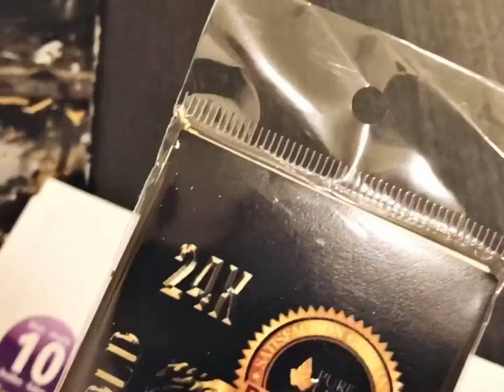Modern Acrylic Abstract Painting/ How to Gold Leaf/ Painting using 2 colors only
“Life is all about Balance”

Musician: Jef

I am Felsa Marie Hortiza-Barut, a self-taught contemporary artist. Born in Tagum City, Philippines. Currently living in Huddersfield, UK. Most of my inspiration for my paintings comes from how I feel. As an artist,the emotional concept not being able to control a situation in my life and the creation of an emotional and aesthetic experience are all part of my painting process.

I use Acrylic paints because of it willingness to be transformed in any form, shape, line, color and texture with my paintbrush and palette knife ,makes it perfect to create a more inner guided reality which calls the viewer to look deeper to my artwork. I also use metallic gold leaf .The Gold color plays an important role in my paintings, it is my favorite color which reflects to my personality and it illuminates and enhances other things around it. It inspires knowledge, spirituality and a deep understanding of the self and the soul.I love it due to its magical effects , when viewed on different angle.

I want to provoke individual’s heartfelt vision, thoughts, beliefs, and imagination through my artwork’s unique style. The ultimate goal is to ensure I have expressed the story I wanted to tell.

Links:
Instagram: If you wanna see more in progress pics of what I'm working on, I post more frequently on my instagram